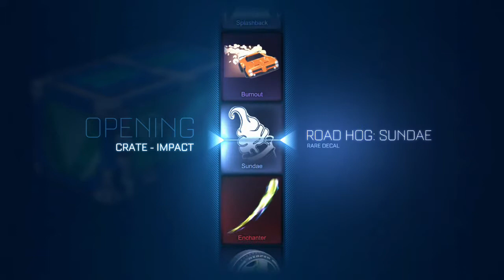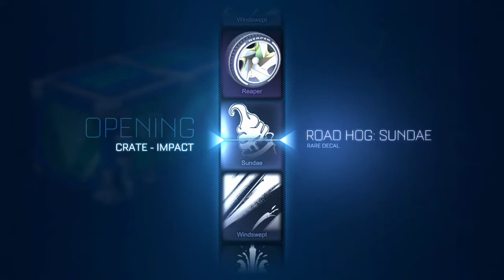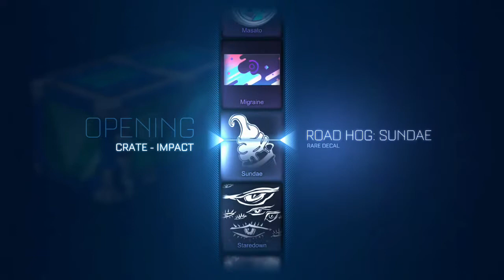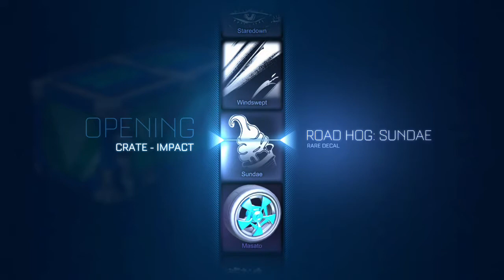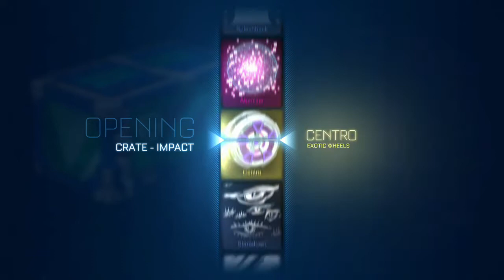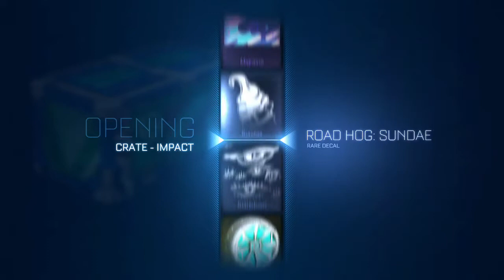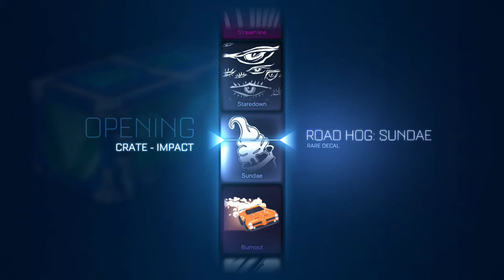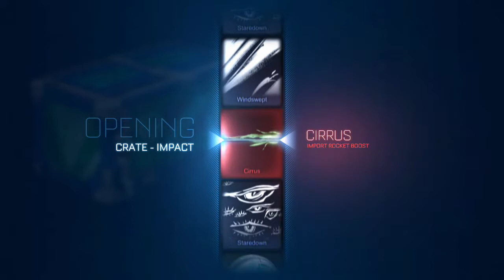100 Impact Crate Opening!! + XP System Change Details!! (Rocket League)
Also, join our Xbox club -  Average Gamer Guys!